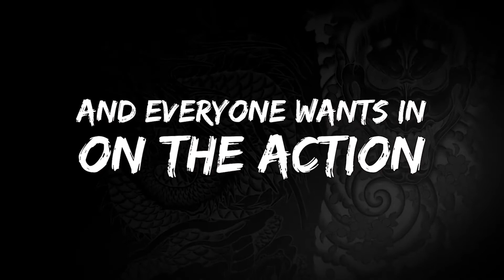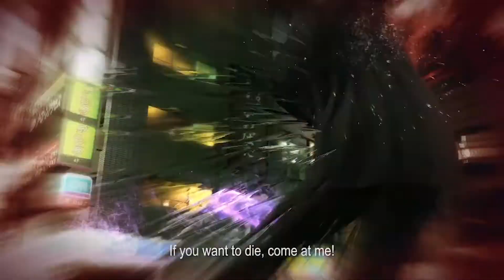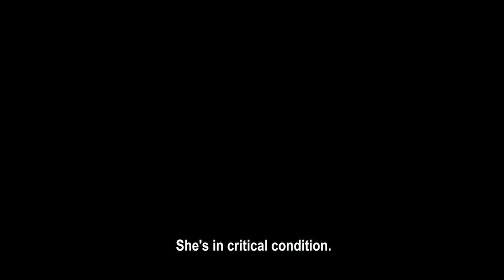PlayStation Plus | 8 Yakuza Games Coming in 2022 (हिन्दी) | For Indian Gamers